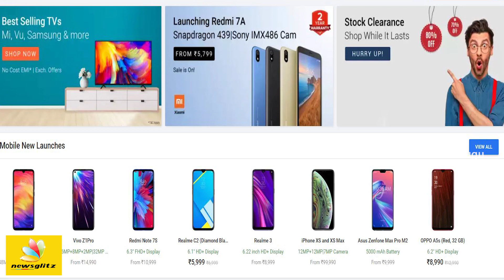Top 10 News Telugu Vijay Devarakonda | Nagarjuna | Ys Jagan | Chiranjeevi || NewsGlitz Telugu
Top 10 News Telugu Vijay Devarakonda ,Nagarjuna ,Ys Jagan | Chiranjeevi